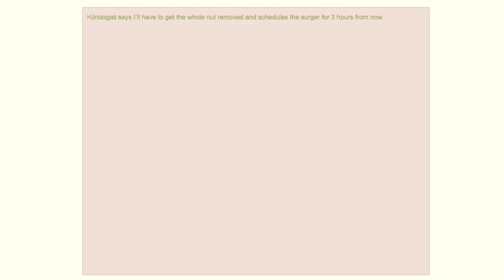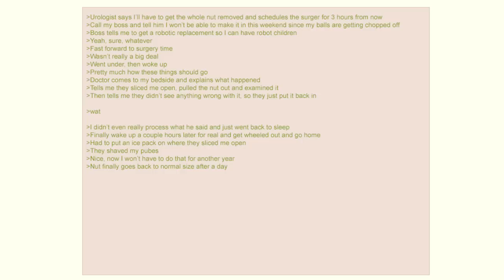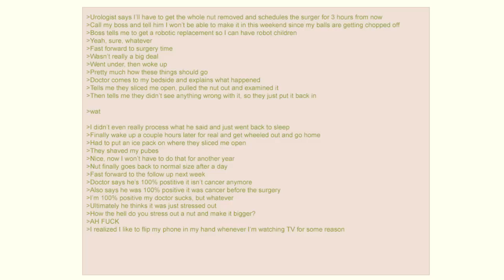Anon Has Cancer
Oh no! Is this the end of Anon? Will his lifestyle choices finally catch up to him? Tune in right now to find out!